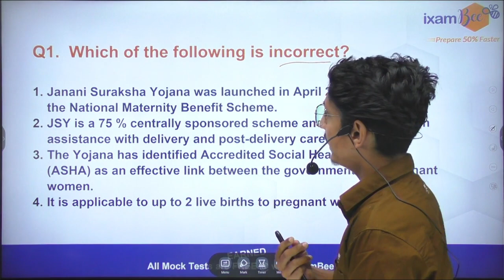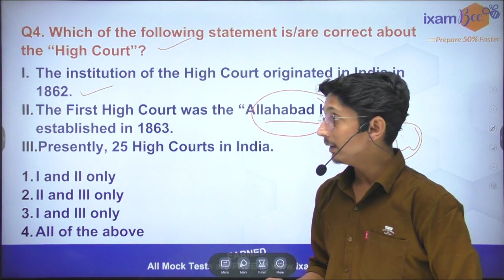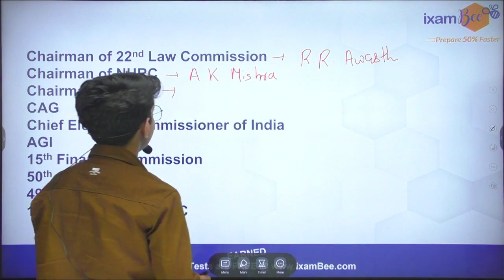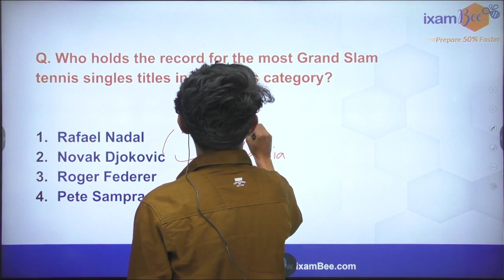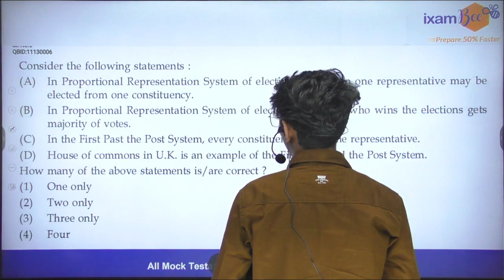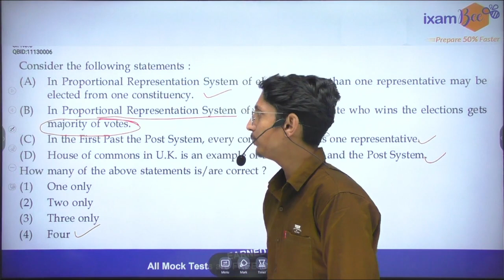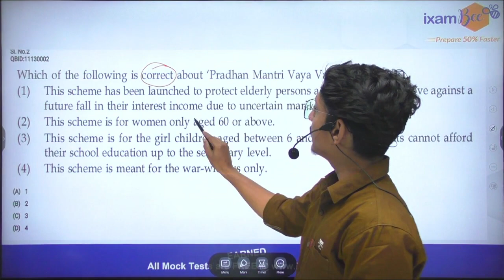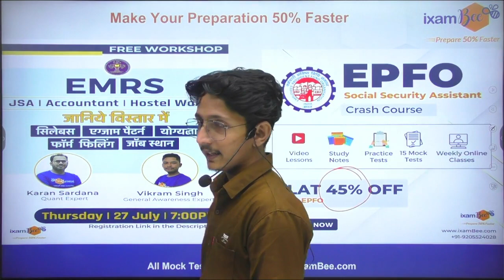EPFO SSA 2023 | EPFO Stenographer 2023 | EMRS JSA & Accountant 2023 |GA Important MCQs | By Ravi Sir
Hello Everyone, In this video Ravi Sir has discussed probable MCQs for EPFO SSA and EMRS JSA. Watch this video till the end.